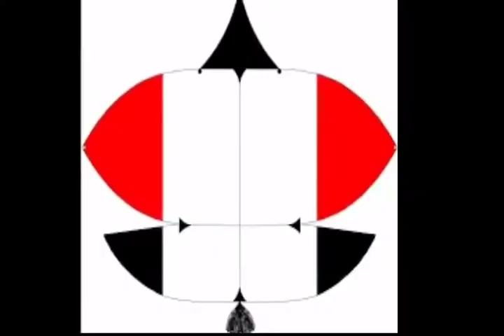Patang Bazi | Kites | Lockdown | Hafiz Tahir Qadri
01.Surah Al-Fatihah
02.Surah Al-Baqarah
03.Surah Al-imran
04.Surah An-Nisa
05.Surah Al-Ma'idah
06.Surah Al- An'am
07.Surah Al- A`raf
08.Surah Al-Anfal
09.Surah At-Tawbah
10.Surah Yunus
11.Surah Hud
12.Surah Yusuf
13.Surah Ar-Ra`d
14.Surah Ibrahim
15.Surah Al-Hijr
16.Surah An-Nahl
17.Surah Al-'Isra
18.Surah Al-Kahf
19.Surah Maryam
20.Surah Taha
21.Surah Al-'Anbya'
22.Surah Al-Haj
23.Surah Al-Mu'minun
24.Surah An-Nur
25.Surah Al-Furqan
26.Surah Ash-Shu`ara
27.Surah An-Naml
28.Surah Al-Qasas
29.Surah Al-`Ankabut
30.Surah Ar-Rum
31.Surah Luqman
32.Surah As-Sajdah
33.Surah Al-'Ahzab
34.Surah Saba'
35.Surah Fatir
36.Surah Ya-Sin
37.Surah As-Saffat
38.Surah Sad
39.Surah Az-Zumar
40.Surah Ghafir
41.Surah Fussilat
42.Surah Ash-Shuraa
43.Surah Az-Zukhruf
44.Surah Ad-Dukhan
45.Surah Al-Jathiyah
46.Surah Al-'Ahqaf
47.Surah Muhammad
48.Surah Al-Fath
49.Surah Al-Hujurat
50.Surah Qaf
51.Surah Adh-Dhariyat
52.Surah At-Tur
53.Surah An-Najm
54.Surah Al-Qamar
55.Surah Ar-Rahman
56.Surah Al-Waqi`ah
57.Surah Al-Hadid
58.Surah Al-Mujadila
59.Surah Al-Hashr
60.Surah Al-Mumtahanah
61.Surah As-Saf
62.Surah Al-Jumu`ah
63.Surah Al-Munafiqun
64.Surah At-Taghabun
65.Surah At-Talaq
66.Surah At-Tahrim
67.Surah Al-Mulk
68.Surah Al-Qalam
69.Surah Al-Haqqah
70.Surah Al-Ma`arij
71.Surah Nuh
72.Surah Al-Jinn
73.Surah Al-Muzzammil
74 Surah Al-Muddaththir
75.Surah Al-Qiyamah
76.Surah Al-'Insan
77.Surah Al-Mursalat
78.Surah An-Naba'
79.Surah An-Nazi'aat
80.Surah Abasa
81.Surah At-Takwir
82.Surah Al-Infitaar
83.Surah Al-Mutaffifin
84.Surah Al-Inshiqaq
85.Surah Al-Burooj
86.Surah At-Tariq
87.Surah Al-A'la
88.Surah Al-Ghaashiyah
89.Surah Al-Fajr
90.Surah Al-Balad
91.Surah Ash-Shams
92.Surah Al-Lail
93.Surah Ad-Duha
94.Surah Ash-Sharh
95.Surah At-Tin
96.Surah Al-Alaq
97.Surah Al-Qadr
98.Surah Al-Baiyyinah
99.Surah Az-Zalzalah
100.Surah Al-Aadiyaat
101.Surah Al-Qari'ah
102.Surah At-Takaathur
103.Surah Al-Asr
104.Surah Al-Humazah
105.Surah Al-Feel
106.Surah Quraish
107.Surah Al-Maa'oon
108.Surah Al-Kauthar
109.Surah Al-Kaafiroon
110.Surah An-Nasr
111.Surah Al-Masad
112.Surah Al-Ikhlaas
113.Surah Al-Falaq
114.Surah An-Naas